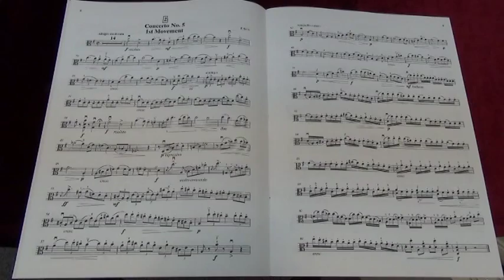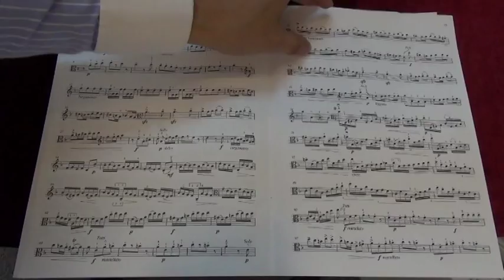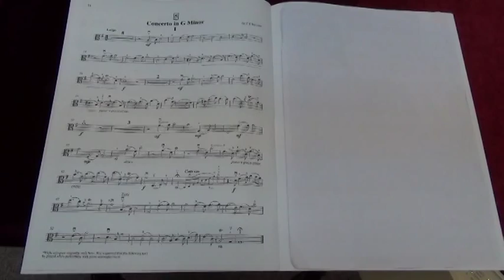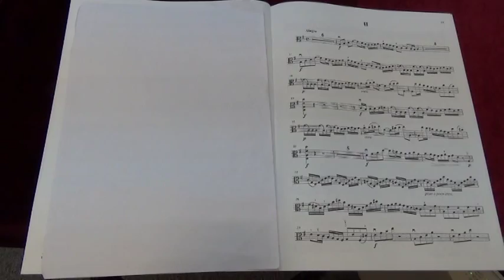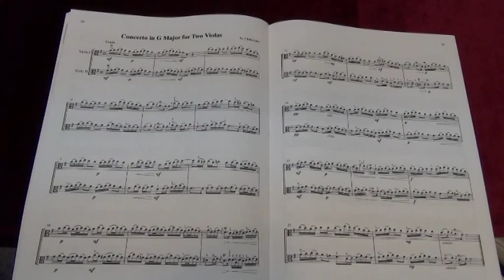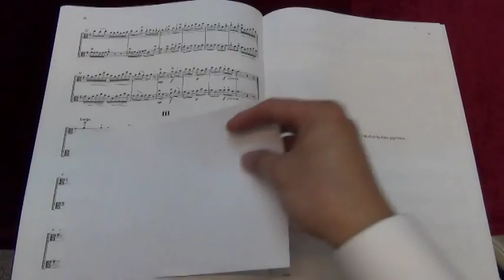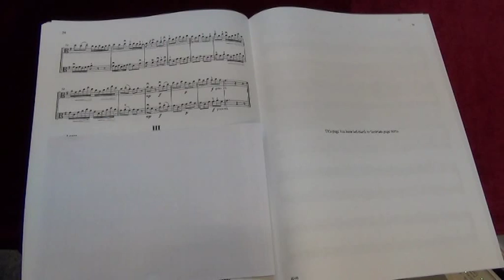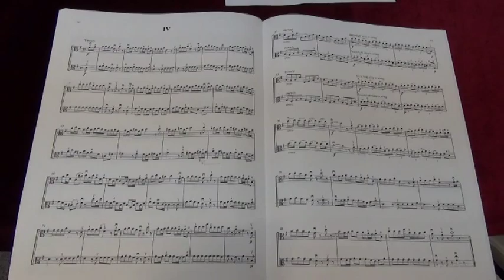Suzuki Viola Volume 4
Suzuki Viola Volume 4, played by Mike Chau